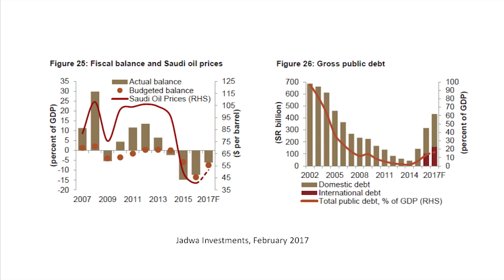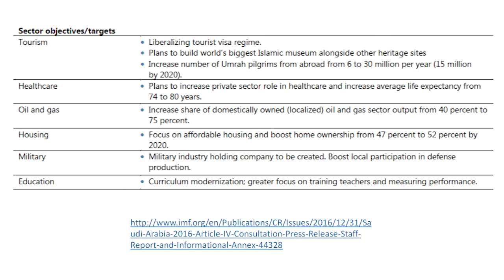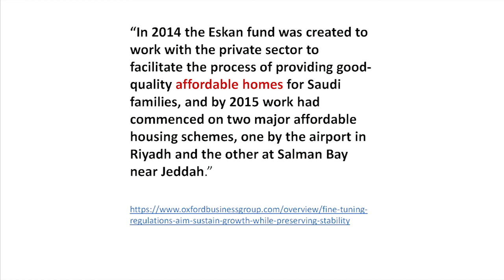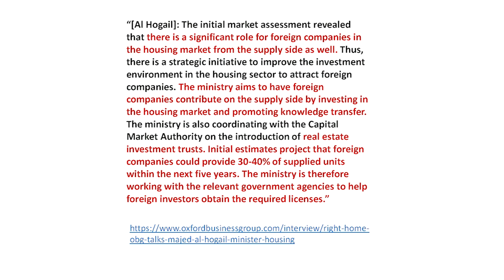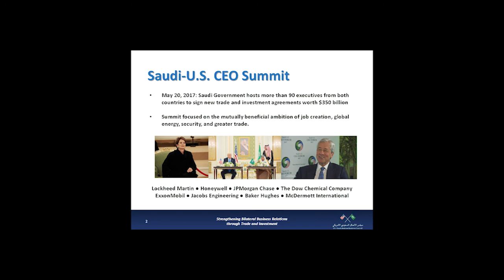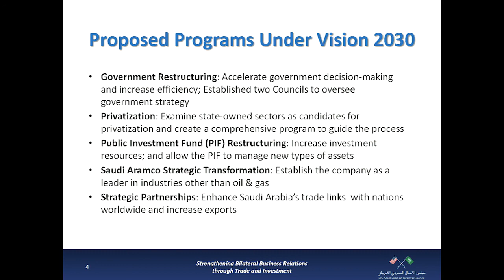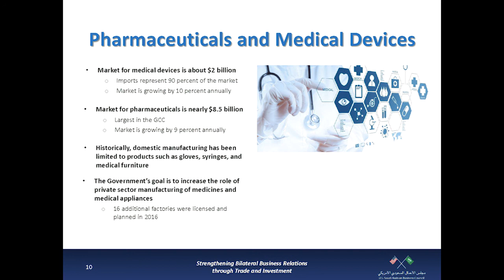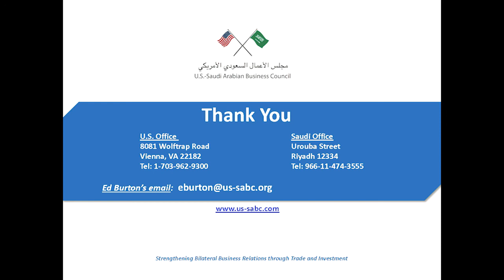Exploring Vision 2030 & Opportunities for US Businesses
National Council on U.S.-Arab Relations public affairs briefing on "Vision 2030: Enhancing American and Saudi Arabian Business and Investment Dynamics."

Location: Ronald Reagan Building & International Trade Center, Washington, D.C.

Context Provider and Moderator:

* Dr. John Duke Anthony, Founding President and CEO, National Council on U.S.-Arab Relations; and Member, U.S. Department of State Advisory Committee on International Economic Policy and Subcommittee on Sanctions.

Featured Specialists:

* Dr. Paul Sullivan, Professor of Economics, National Defense University, and Senior International Affairs Fellow, National Council on U.S.-Arab Relations.

* Mr. Fahad Nazer, International Affairs Fellow, National Council on U.S.-Arab Relations, and Consultant, Embassy of Saudi Arabia in Washington, D.C.

* Mr. Edward Burton, President and Chief Executive Officer, U.S.-Saudi Arabian Business Council, and Author, Business and Entrepreneurship in Saudi Arabia (2016).

*  National Council on U.S.-Arab Relations
*  Ronald Reagan Building & International Trade Center
*  U.S.-GCC Corporate Cooperation Committee